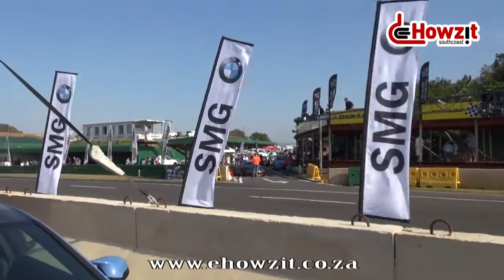Dezzi Invitational Sights and Sounds